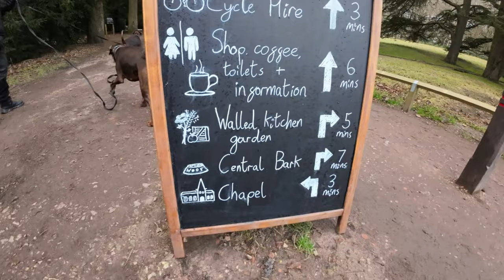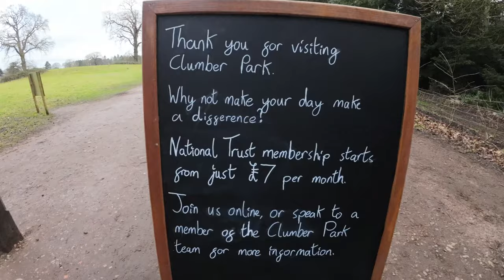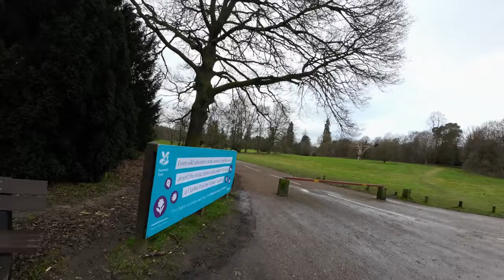EP49 Waleswood, Clumber, Dinner and prep for travel.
The 2nd part of our Waleswood visit, a trip to clumber, Sue makes Dinner then we prepare to travel home.

Chapters :-
0:00 front credits
0:10 Intro
1.57 Sues Egg Bagels
7:22 Birthday Greetings
8:07 Clumber walk round
14:52 Dinner Sues speed preps and cooks electric steaks
17:53 Preparing to travel home and hooking up Monty
34:26 Outro
37:54 End Credits